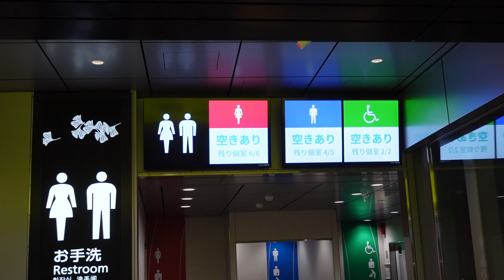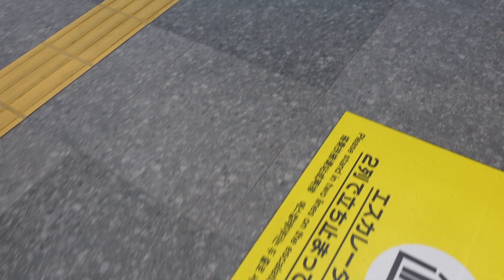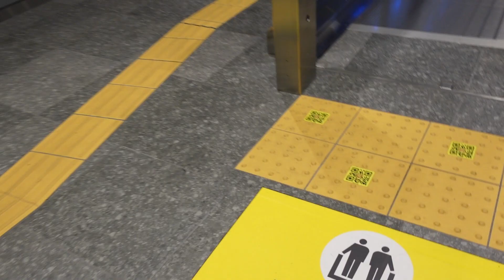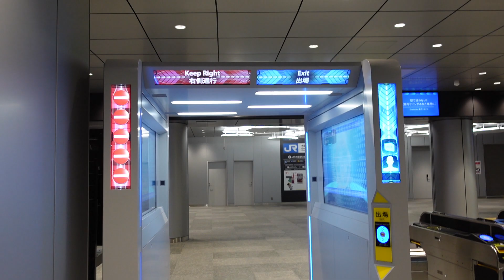【㊗大阪駅・うめきた】ダイヤ改正で開業した、大阪駅・地下ホームを探索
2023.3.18のダイヤ改正で開業した大阪駅地下ホーム、（うめきた）を探索してみました。
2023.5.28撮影